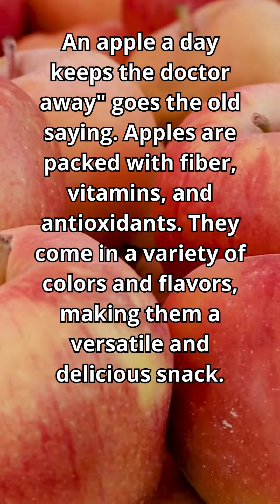"Juicy Wellness: Exploring Healthy Fruits 🍓🍏"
🍓🍏 Embrace the fruity goodness with delicious recipes and fun facts! From juicy strawberries to exotic mangoes, let's explore the vibrant world of fruits together. Join me on a flavorful journey filled with sweetness and nourishment! FruitfulAdventures 🍉🍍